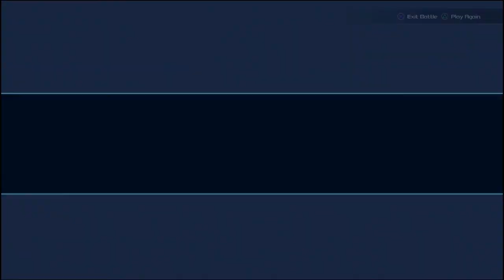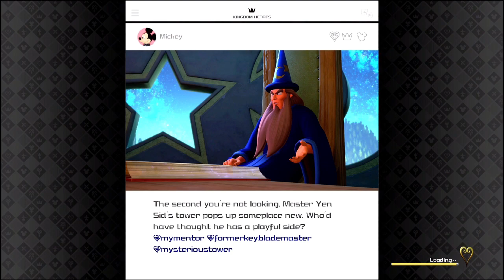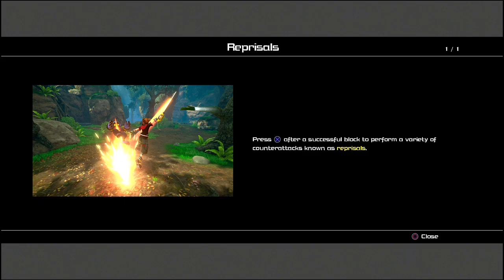Kingdom Hearts 3 Pt 13-Kingdom of Corona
What's going on everyone, TravyTrav here with Pt 13 of my Kingdom Hearts 3 video series. Today we will be entering the Kingdom of Corona!! Heartless and Nobodies have invaded this new Disney world and it's up to Sora and the gang to stop them. Come check it out and meet a whole group of new characters to the Kingdom Hearts universe (but old to Disney fans!!)